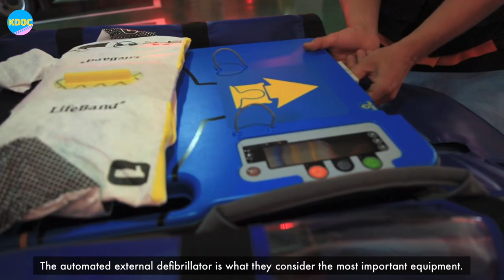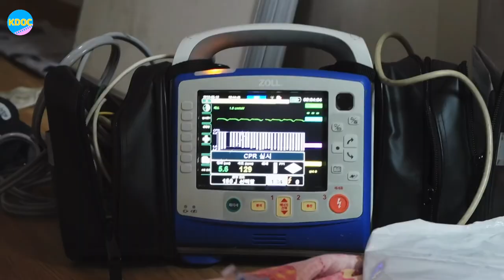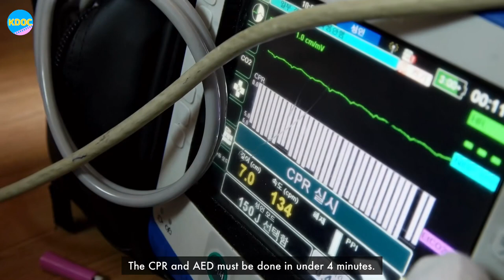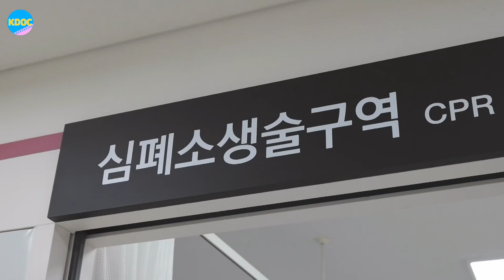The job that saves lives, South Korean 911 firefighters | K-DOC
As we all say, real heroes are right next to us. At the press of three buttons, they're at your door within minutes. They're always on the edge of their seat not relaxing in case someone in danger needs them. They try their best to save someone else's life, even if that means risking their own. That's what real heroes do. Meet South Korea's version of those heroes right now!

All curations and translations done by Eunjae Lee.

다큐공감 언제나 당신 곁에 119 구급대 (Air Date: 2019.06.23)